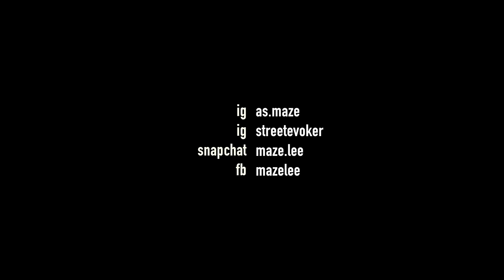WE GOT A DIVORCE.... (STORYTIME PT 5)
Story time Continues...

About us:
Joe Lee, 30, and Alena Maze, 30,  a newlywed married couple with a blended family of six children, document their journey to find their purpose in the will of God. While revealing the dynamics of a blended family, the couple expresses their struggles, successes, and failures through film.

Stuff Used To Shoot Our Videos
Main Camera
Waterproof Camera
Main Lens
Wide Lens
2nd Microphone
Full Line Up

[ARTIST NAME] - [TITLE]
[LINK]
[LICENSE]